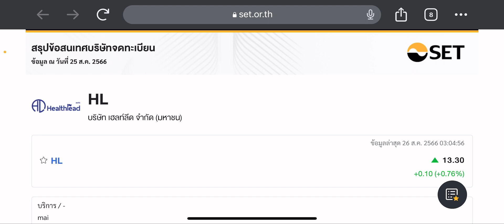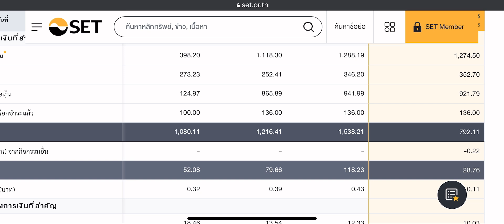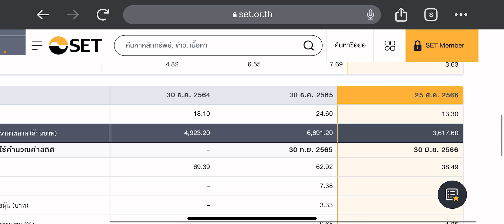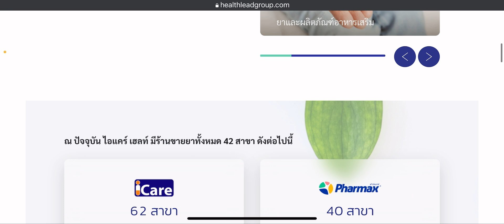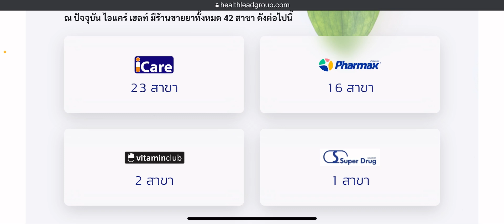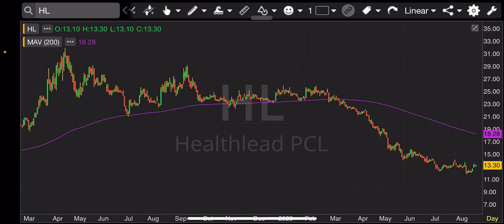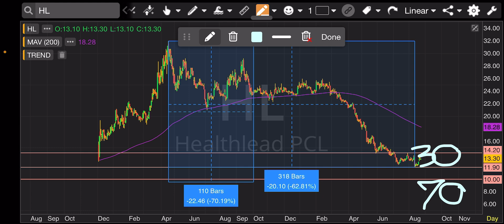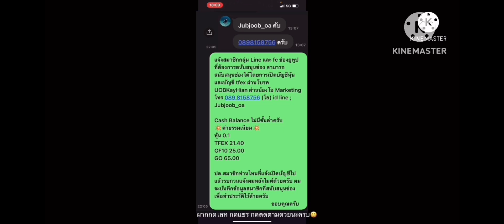EP.1225 แผนเทรด HL หุ้นธุรกิจ เป้าหมายการเติบโต +15%+20% มุมมองการขยายสาขาใน กทม ปริมณฑล